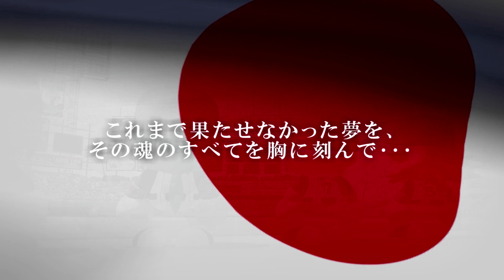#3 【パワプロ侍JAPAN】宿敵現る！ VS韓国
白星発進となった神童JAPAN。次に待つのは宿敵・韓国との一戦！連勝なるか！？

(PS Vita)